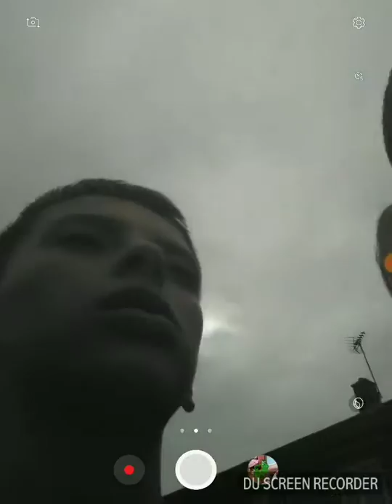I've got snapchat